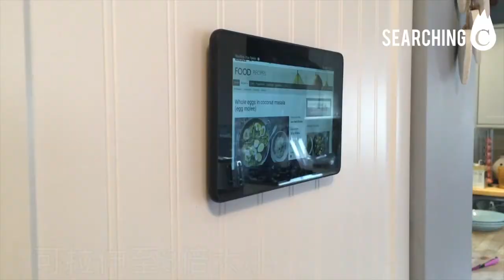Searching C -【收納狂人必備 Stikk超強黏力雙面貼】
係屋企好多事好多瑣碎野都搵唔到，小編都會掛起佢。但講到又要環保又要實用，當然要開心分享Stickk超強黏力雙面貼俾大家，一塊雙面貼，究竟有幾勁？

Stickk超強黏力雙面貼據稱可以痴咩都得！佢係一塊透明柔軟既雙面黏貼，單塊承重力有1KG，多塊使用效果更佳。貼上後唔會損壞物品本身或者牆身，而且仲可以重複使用200次添！計返條數真係幾抵喎～同埋環保D呀麻。如果污糟左只需用溫水清洗，洗完之後仲會回復強勁既黏力。可以用黎痴手機，鎖匙，一般需掛牆既小型物件又者固定D野都冇問題！

創意之處
*超強黏力，單個承重1KG
*雙面黏貼任何物品
*不會損壞物品本身或牆身
*可以重複使用200次
*可以清水洗回復黏力
*適用於收納家居或辦公室的小型物件